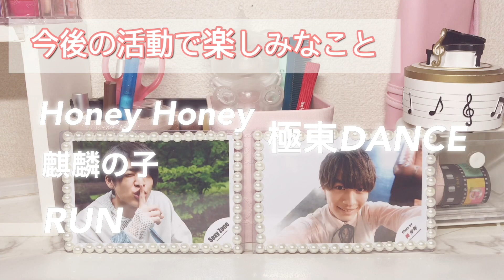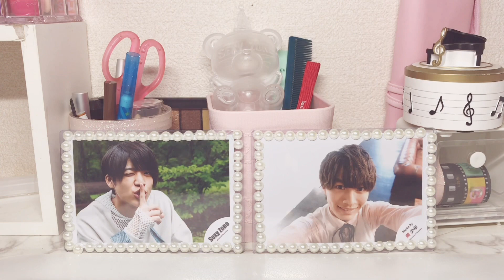【トーク動画】Sexy Zone 聡ちゃんおかえり！！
こんにちは！な〜ちゃんです！！

ついに聡ちゃんが復帰しましたね！！
聡ちゃん担のみなさんよく耐えましたね！！（私も）
嬉しすぎて興奮し、おかしなテンションです笑
話に同じことが繰り返されたりしているかもしれませんがその辺はご了承ください！！

沢山のコメント待ってます！！

今後どんな事をしてほしいか、もしリクエストなどありましたらじゃんじゃんDMやコメントをお願いします😁